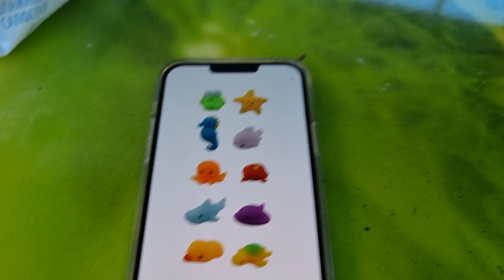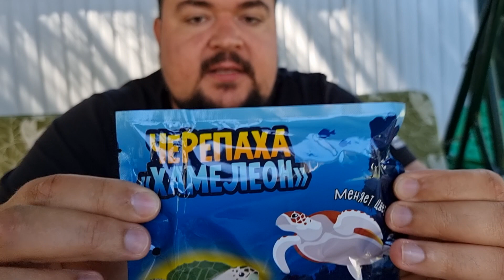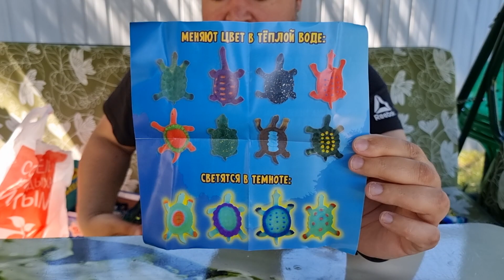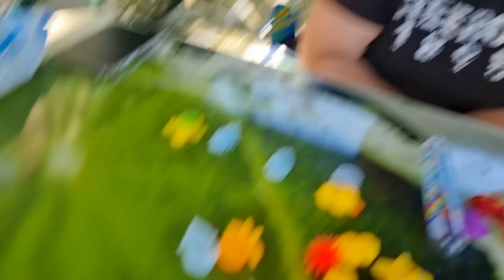Морские мини сквиши из К&Б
Купили целую коробку мини сквишей из магазина Красное и Белое